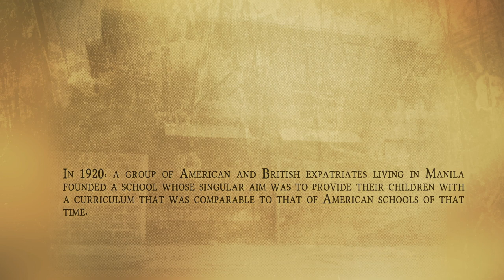International School Manila | 100 Years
This year International School Manila will be celebrating 100 years of unity and diversity.